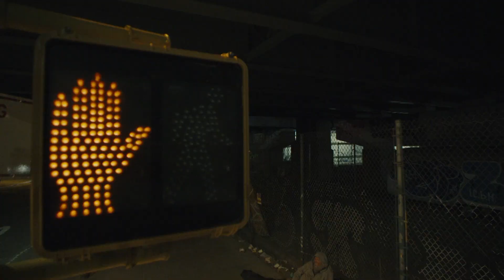Darryl Way / Magenta Aura - Morpheus featuring Steve Hogarth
From The album Magenta Aura: The Rock Artist’s Progress featuring Steve Hogarth of Marillion.